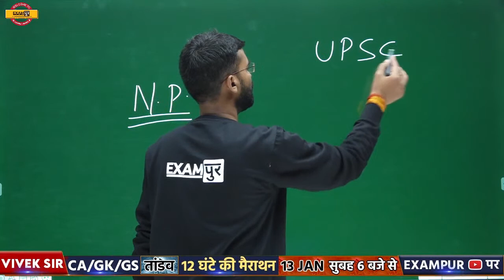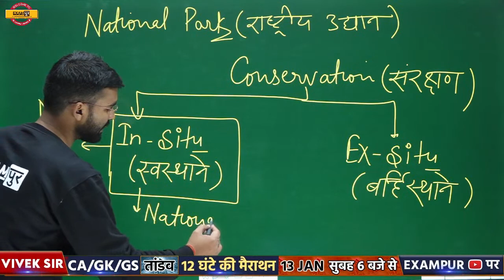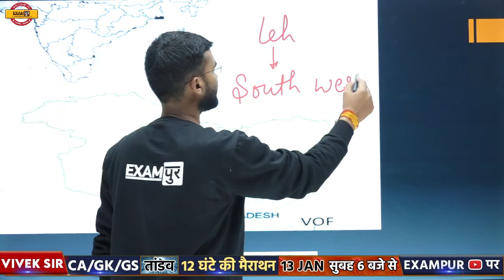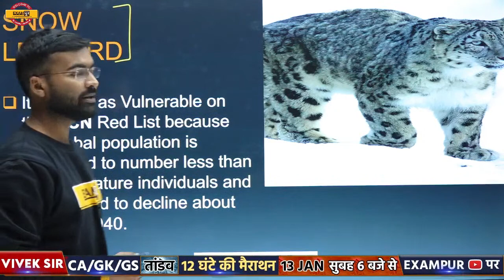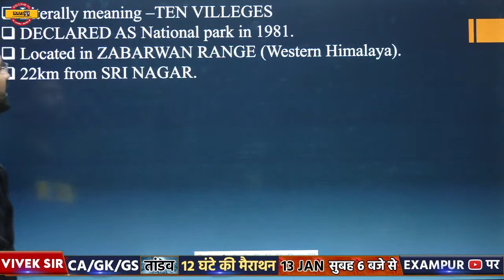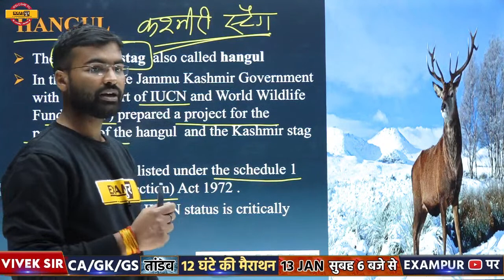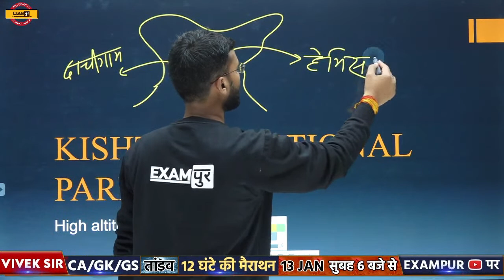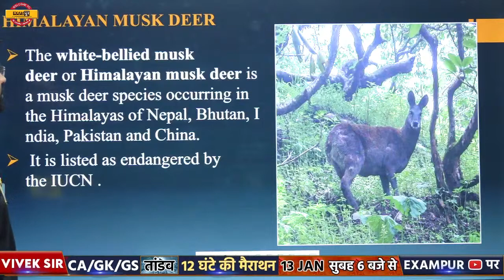UPSC 2021 || IAS PCS || Geography || By Madan Sir || NATIONAL PARKS SERIES ||🔴 LIVE 3PM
UPSC 2021 || IAS PCS || Geography || By Madan Sir || NATIONAL PARKS SERIES ||🔴 LIVE 6PM